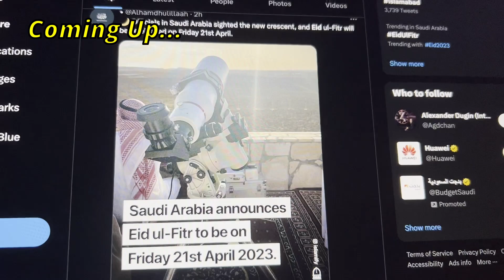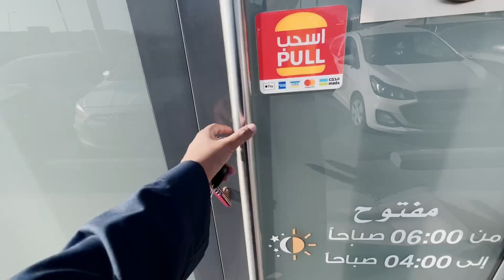I Spent Eid Like A Saudi Billionaire 🤑🇸🇦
Watch till end to know how Eid al-Fitr in Saudi Arabia is celebrated, is it better than your country?
Turn my POST NOTIFICATIONS on to get notified whenever I post!

 • 🐫 Arabic & Trap (...
Song 2 :
Video Link:

 • Mezyena (مزيانة =...